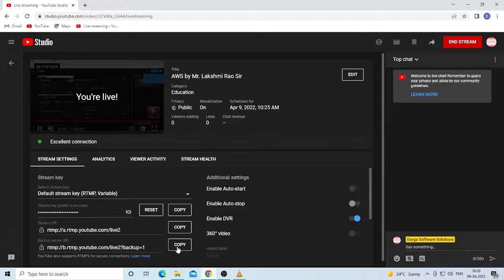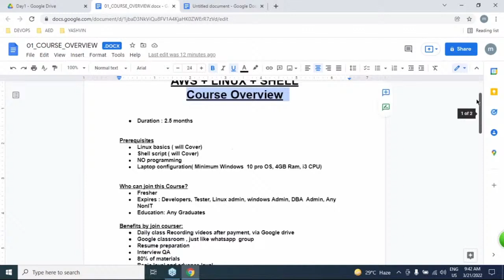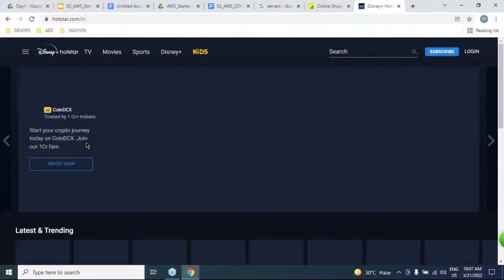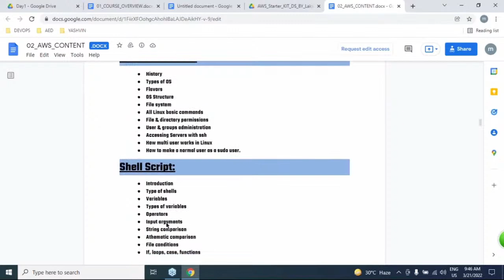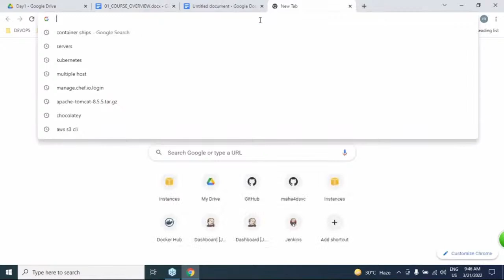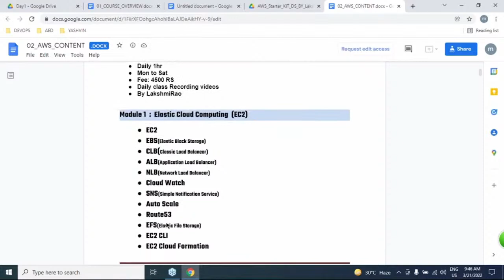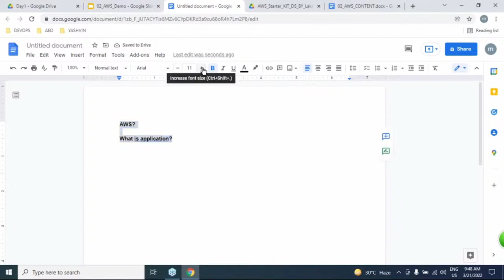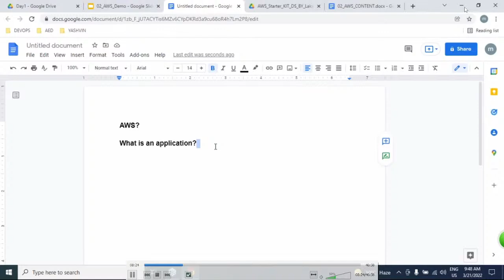AWS by Mr. Lakshmi Rao Sir